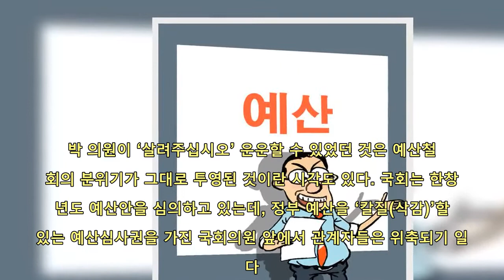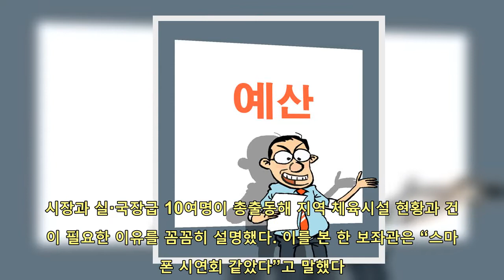"살려달라 해봐" 박범계 콧대 높아진 이유···'예산전쟁' 백태 | 핫뉴스 24 시간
핫뉴스 24 시간,Aktualności 살려달라해봐박범계콧대높아진이유···예산전쟁백태,